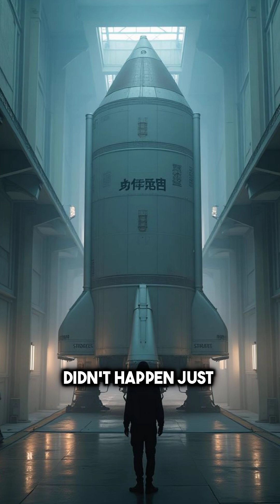Apollo Mission: The Greatest Leap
🌍 The Apollo Mission changed history forever! From Apollo 11’s first Moon landing to the dramatic Apollo 13 rescue, NASA’s legendary space program pushed human limits beyond Earth. 🚀
In this short video, discover the most mind-blowing facts about the Apollo missions in just 60 seconds! 🌕✨